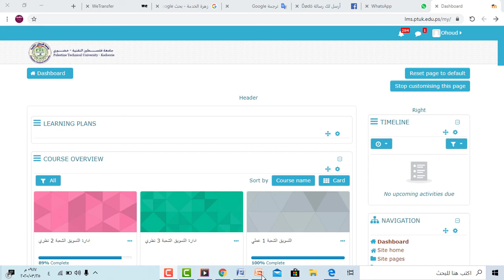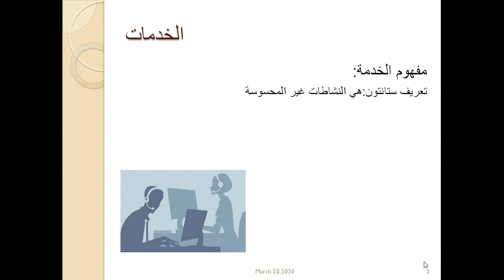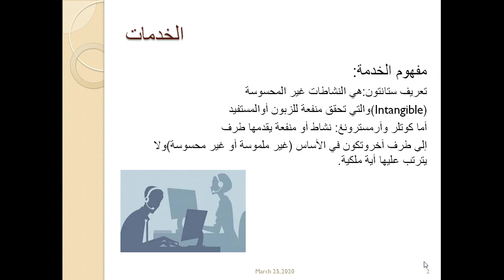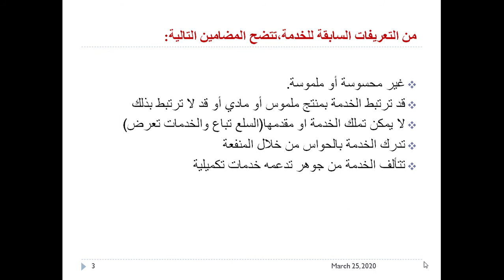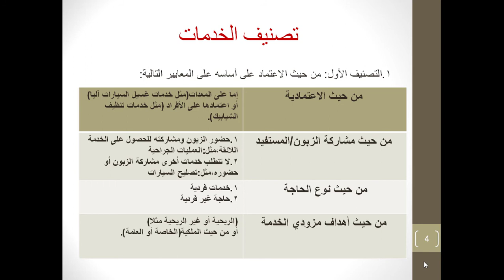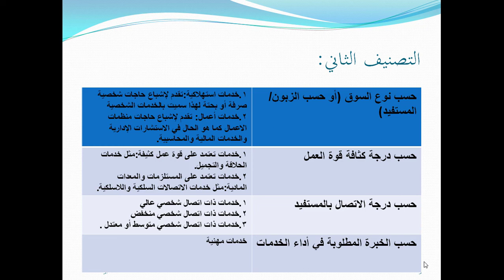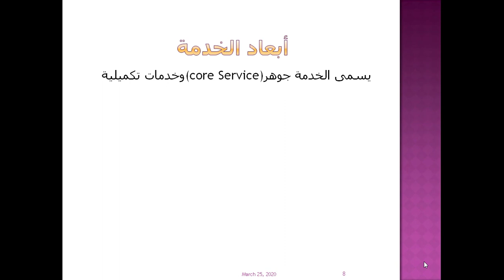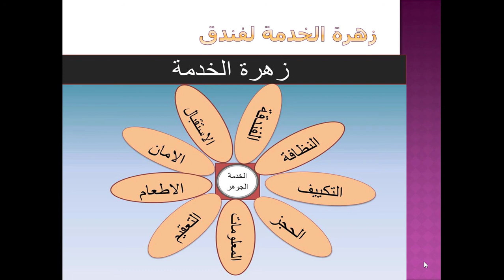أ.عهود مظهر | الخدمات